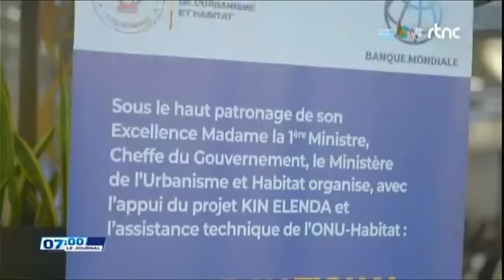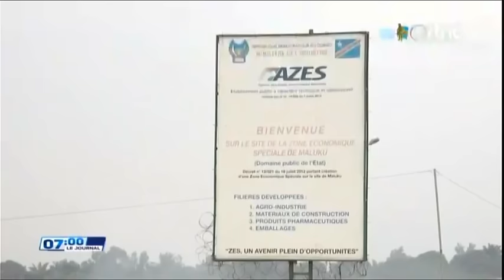🔴SUIVEZ : LE GRAND JOURNAL DE CE MARDI 30.7.2024 EDITION 07H00